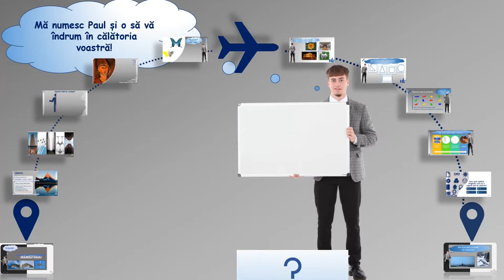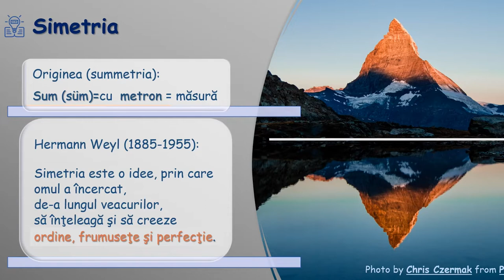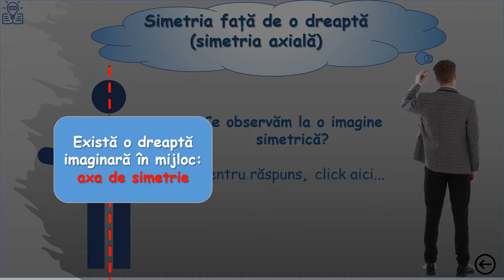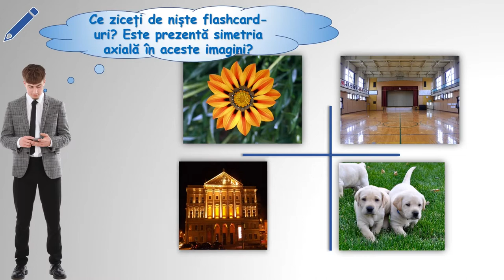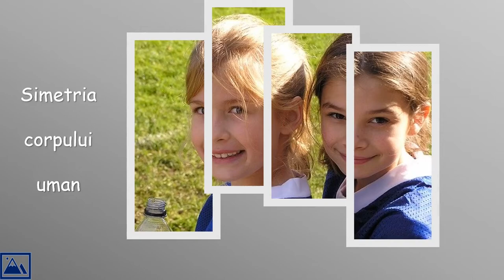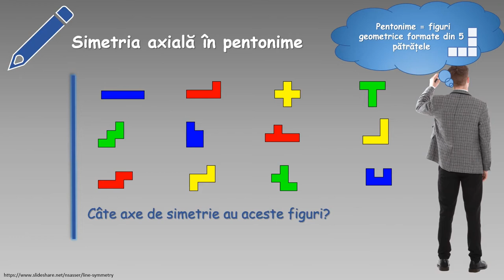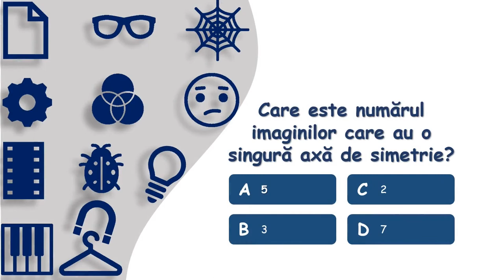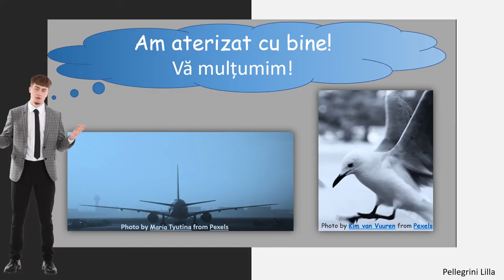Axa de simetrie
Activitățile de învățare vizate de acest material constau în determinarea prin pliere a axelor de simetrie pentru pătrat, dreptunghi, triunghi isoscel, cerc, diferite imagini. Activitățile de învățare cuprinse în resursă reprezintă contexte variate și au ca scop îmbunătățirea învățării și rezultatelor învățării.
Un rezultat al utilizării resursei este familiarizarea elevilor cu simetria axială și formarea deprinderi de o descoperi simetria axială în jurul lor.
Resursa educațională poate fi utilizată de către orice profesor de matematică, la clasă sau online, fiind un  suport pentru realizarea unei secvențe de lecție de 8 minute. Pot fi alese diferite activități de învățare și parcurse doar acelea. Totodată materialul poate fi parcurs individual de către elevi, în ritm propriu.
Resursa propusă  poate constitui o secvență independentă pentru înțelegerea conceptelor de axă de simetrie (simetrie axială) dar poate fi și  parte componentă a unei activități mai ample de învățare, activitate ce presupune dezvoltarea mai multor competențe specifice pe parcursul clasei a V-a.